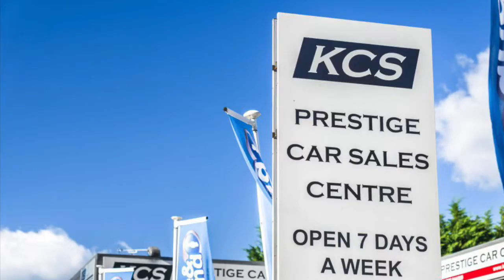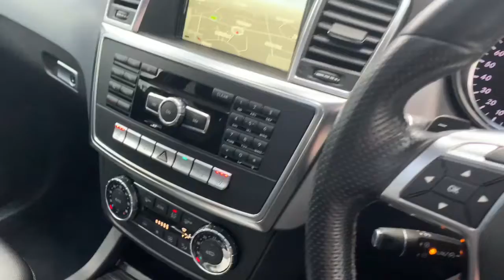MERCEDES ML - KCS OF SURREY